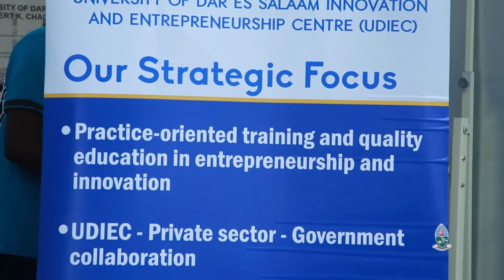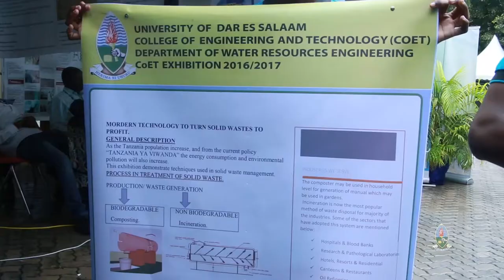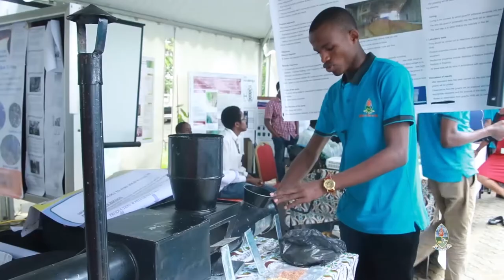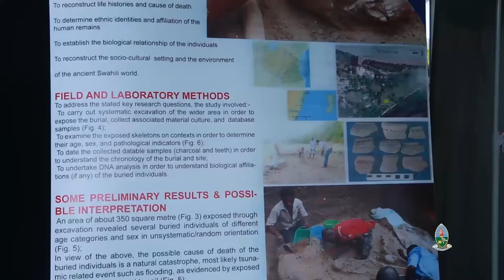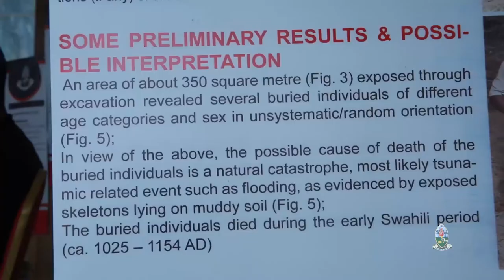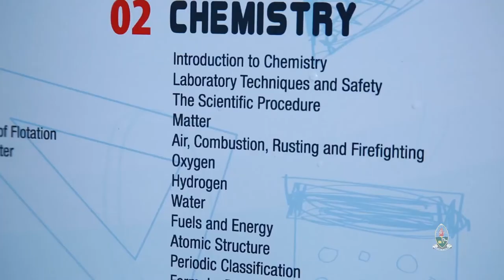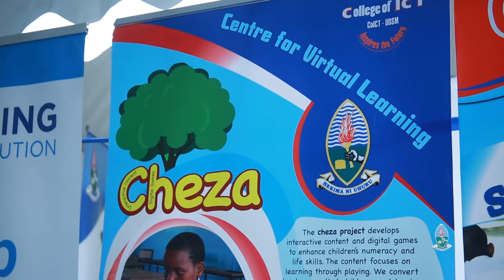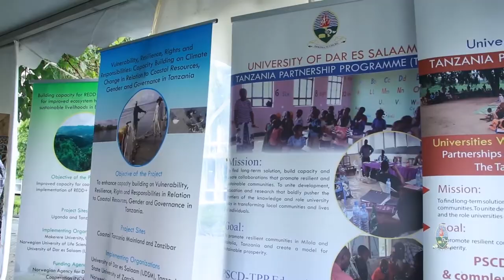University of Dar es Salaam Research Week 2017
This is a platform to showcase University of Dar es Salaam research and innovations which took place 2016/2017